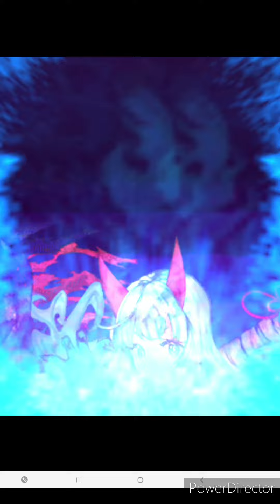Age of Ishtaria Event: Ask not the Sparrow how the Eagle Soars Ch 3 1-1/4 | 2-1/4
I got Ask not the Sparrow how the Eagle Soars Chapter 3 1-1/4 (Violin Trio) | 2-1/4 (Passionate Melody) from Age of Ishtaria.